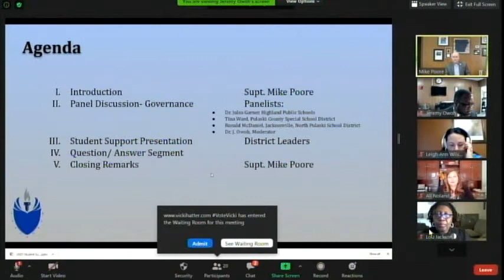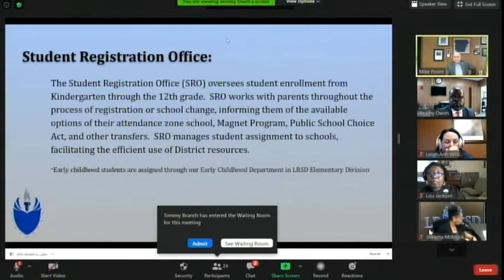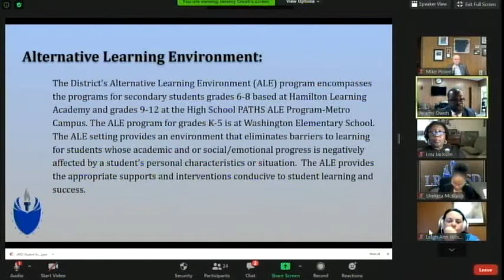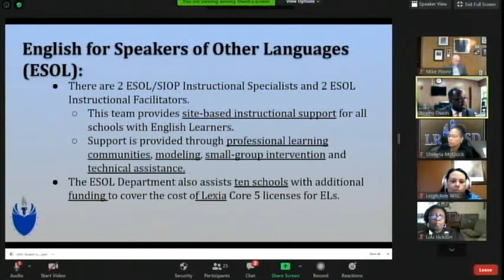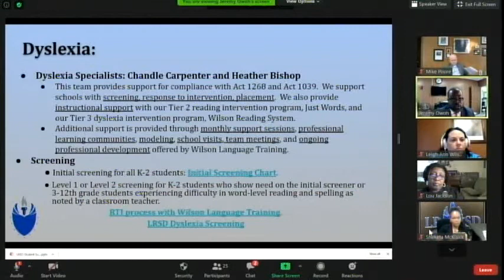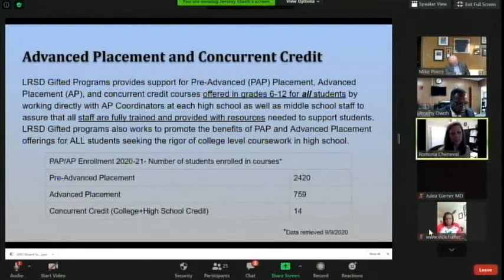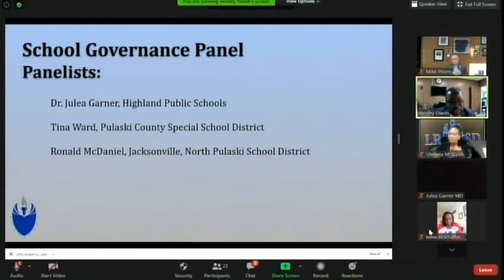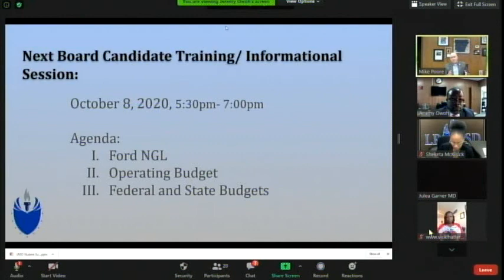LRSD School Board Candidate Information Session 09/10/20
Virtual informational session for potential school board members.